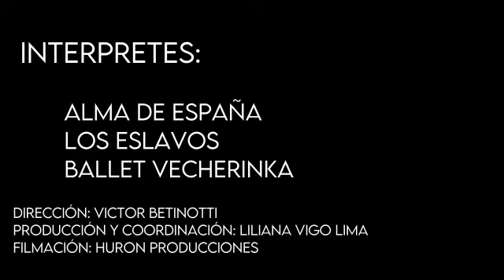PUEBLITO MI PUEBLO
Video de Liliana